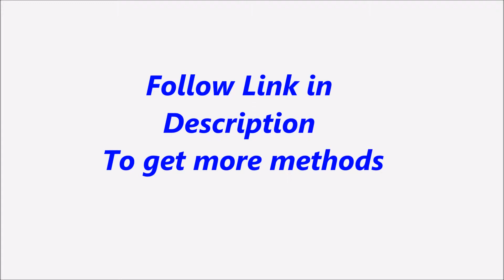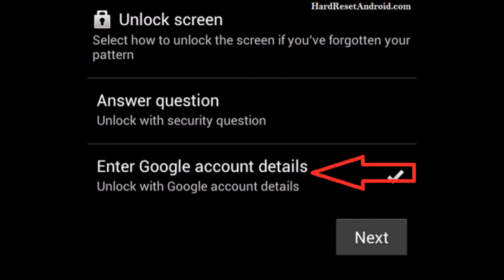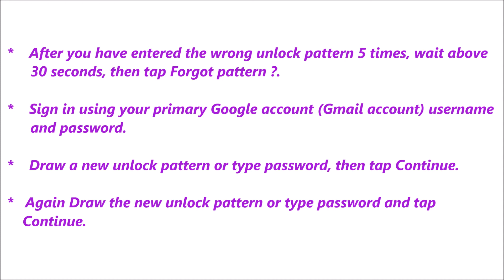Intex aqua i3 Password Reset or Recovery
Description :

Intex aqua i3  Password Reset or Recovery. You can reset your mobile password or pattern or Pin easily for free. If you can not solve your problem,  Please follow our website to get more methods and information.